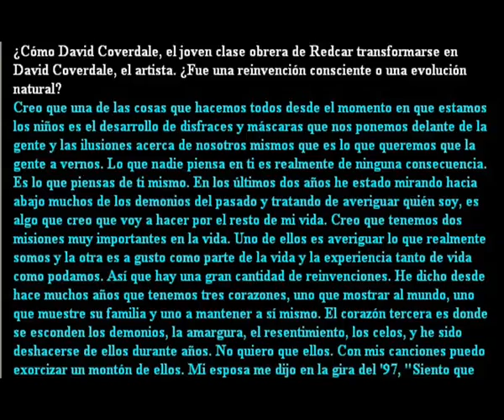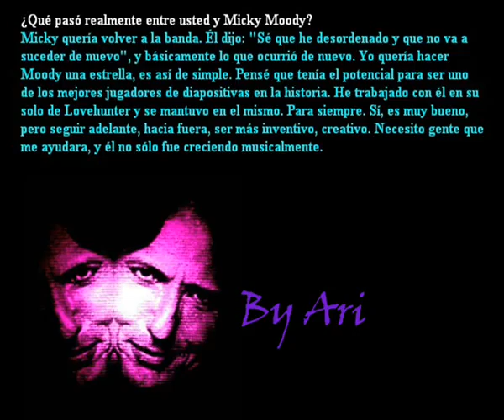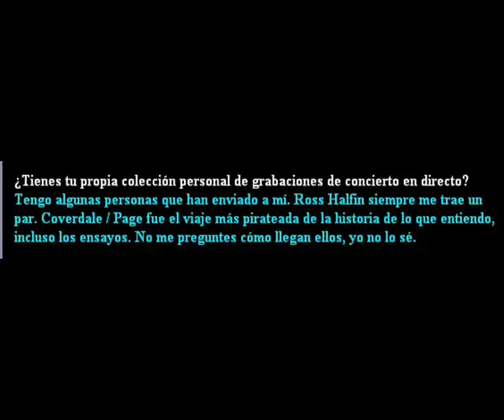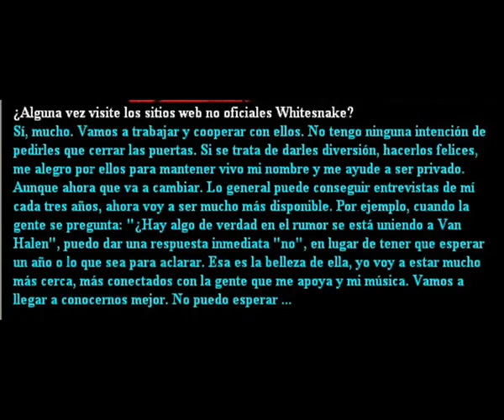David Coverdale Interview with Ann Mc Laren 2000 By Ari